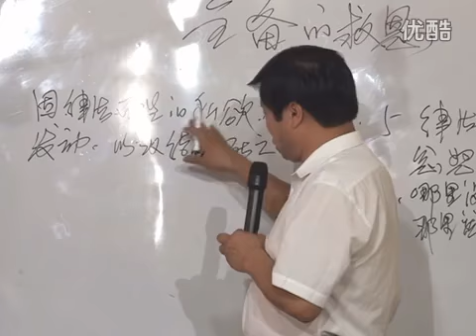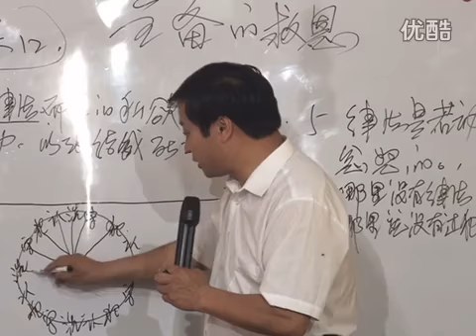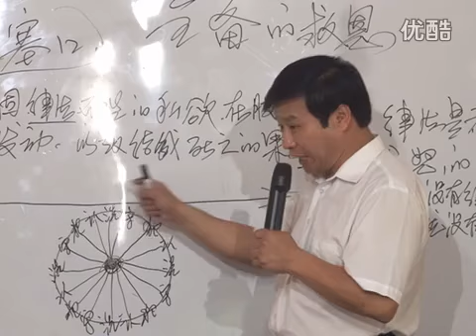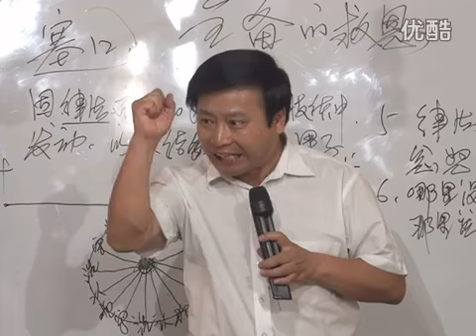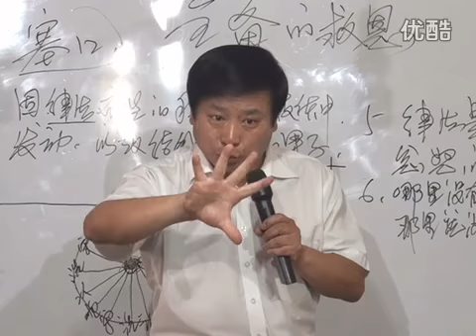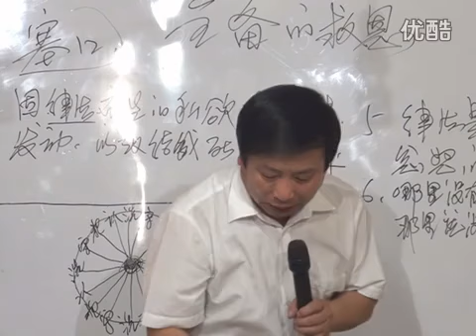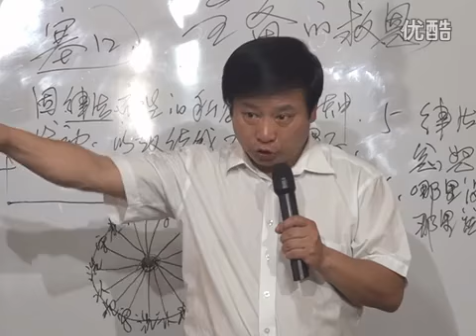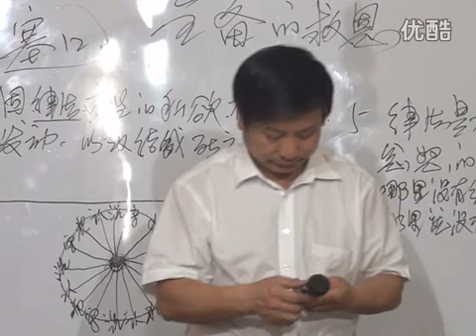《全备的救恩》第10讲 王月皓弟兄 山东济宁 2016年5月